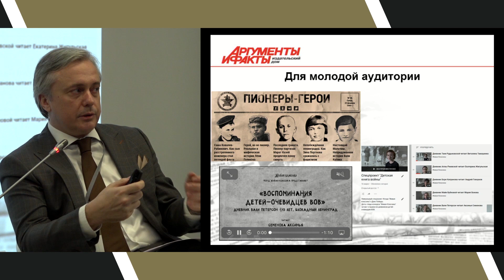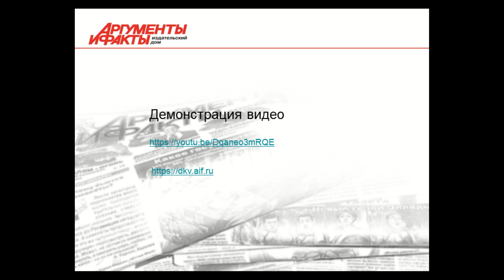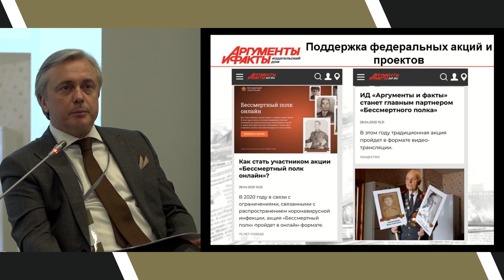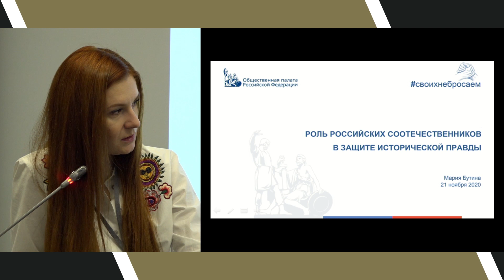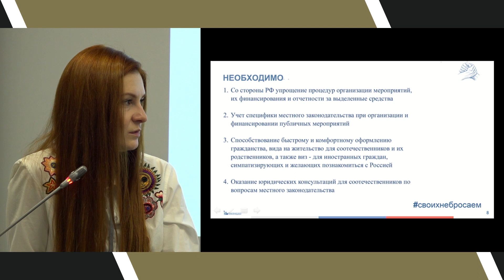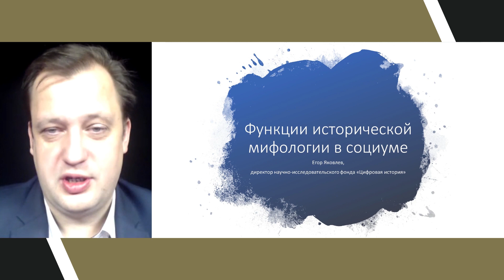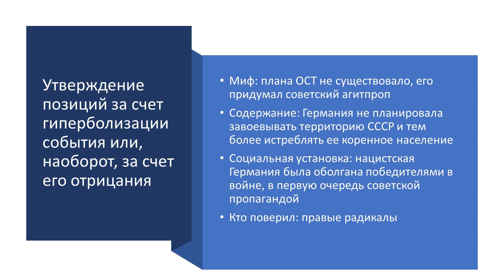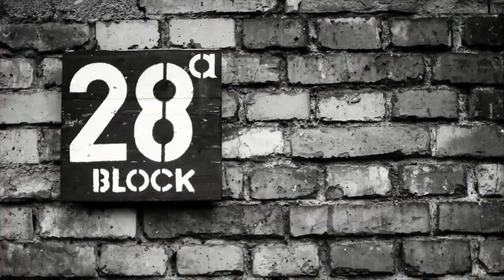Уроки Нюрнберга. Зал Северный. Утренняя сессия.